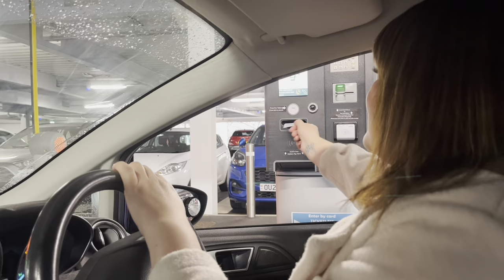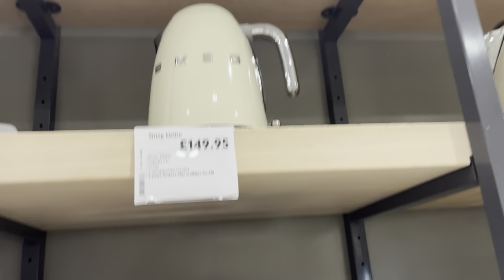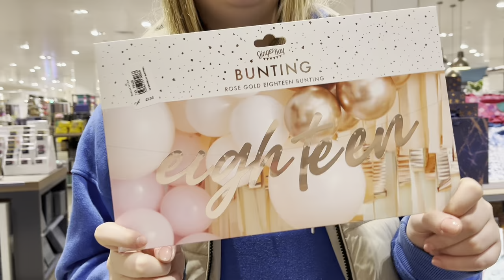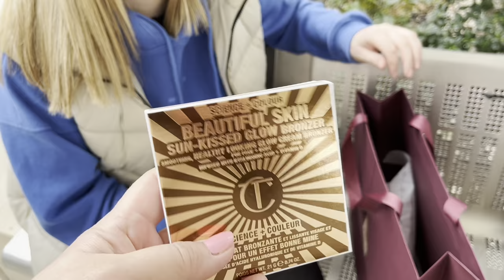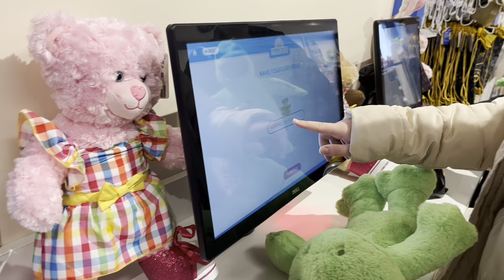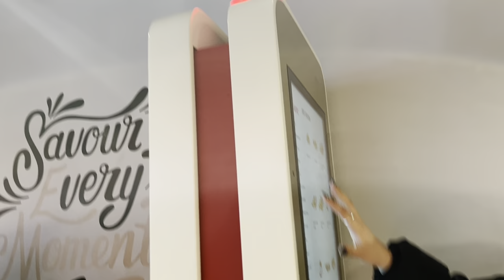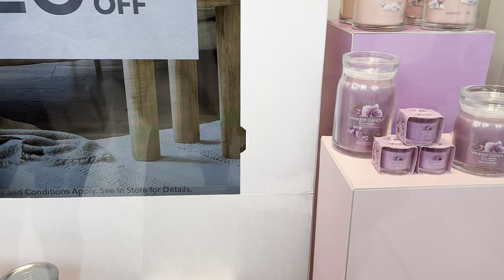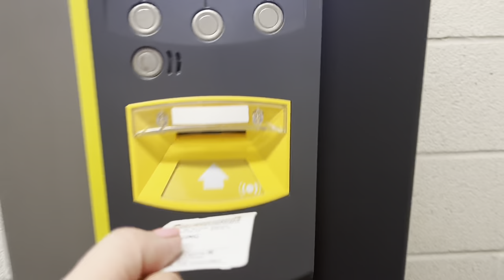MILTON KEYNES - FAMILY SHOPPING VLOG